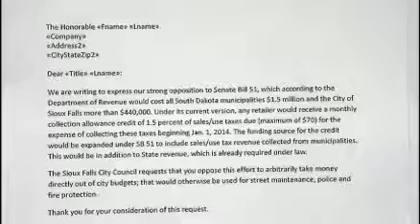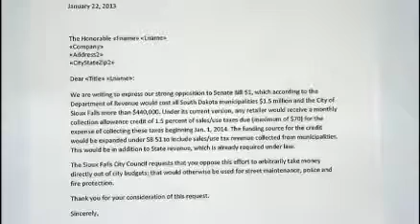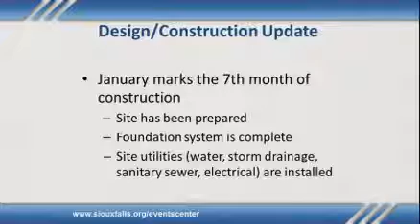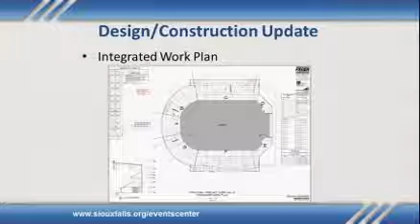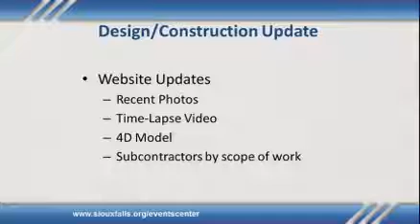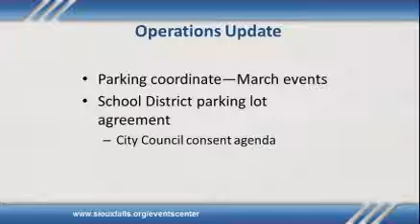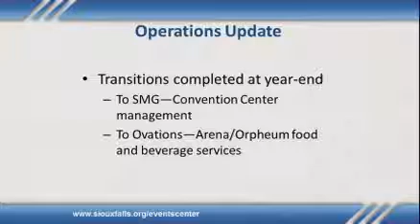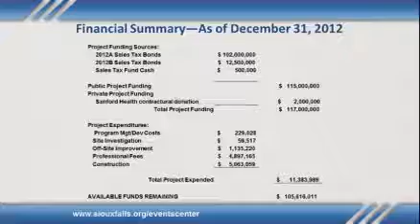2013-01-22 Sioux Falls Informational Meeting 1875